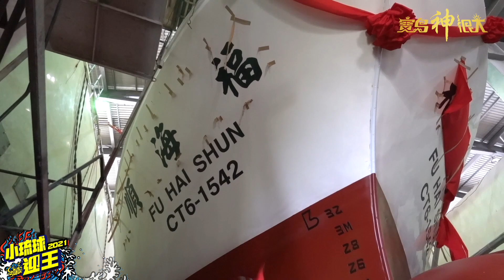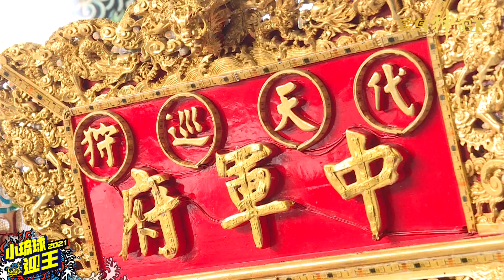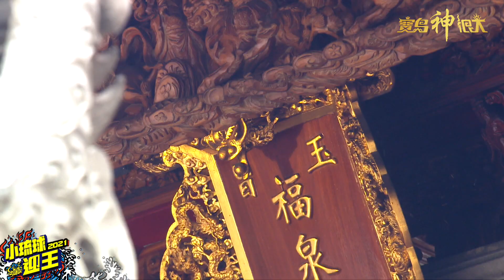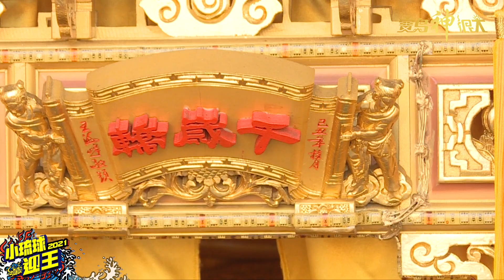【2021小琉球迎王-感動全紀錄】迎王海岸線排滿神轎壯觀空拍！兩任大千歲降駕顯神蹟！王船繞行獨家超美空拍！中軍大爺觀音媽霸氣辦案！感動迎王全記錄 | 寶島神很大Online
2021辛丑年小琉球迎王 12/3~12/8七天精彩全紀錄！巡港腳、迎王超壯觀空拍、千歲爺辦案，中軍大爺與觀音媽精彩辦案，還有超美空拍、王船繞境、感動送王燒王船一次全收錄...！